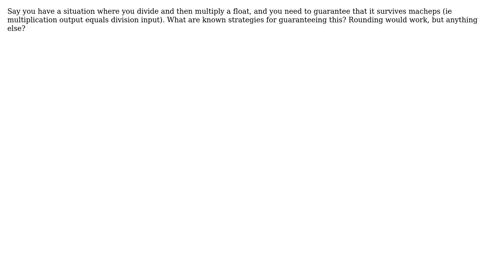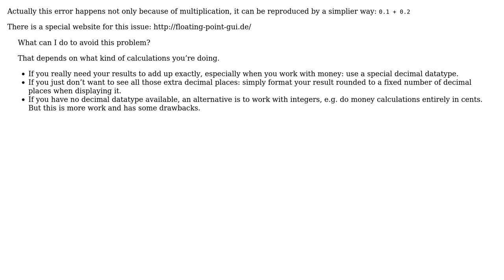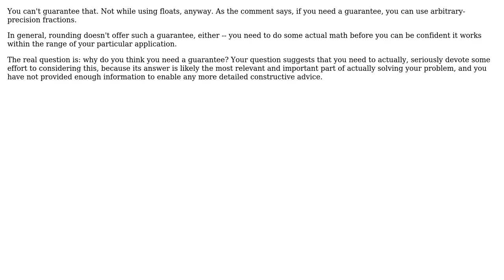Software Engineering: strategies for dealing with machine epsilon (3 Solutions!!)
Software Engineering: strategies for dealing with machine epsilon

With thanks & praise to God, and with thanks to the many people who have made this project possible! | Content (except music & images) licensed under CC BY-SA | Music | Images & others | With thanks to user vortexwolf user John R. Strohm user jamesson user comingstorm and the Stack Exchange Network Trademarks are property of their respective owners. You are responsible for your own actions.